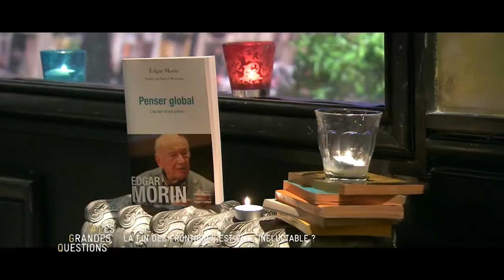La fin des frontières est-elle inéluctable ? LGQ #53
Franz-Olivier Giesbert reçoit Régis Debray et Edgar Morin autour de la question "La fin des frontières est-elle inéluctable ?"